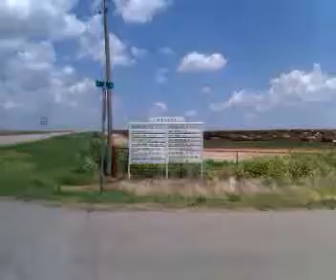Qik - Mobile video by Shane Snipes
Streamed by Shane Snipes in United States. Qik is the fastest way to upload videos to YouTube from your mobile phone.